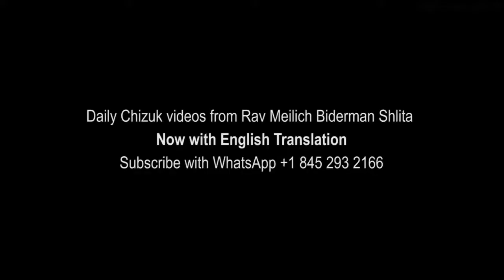How to Get Closer to Hashem